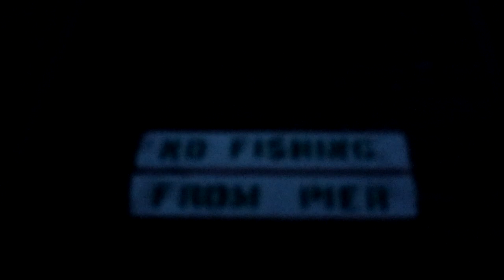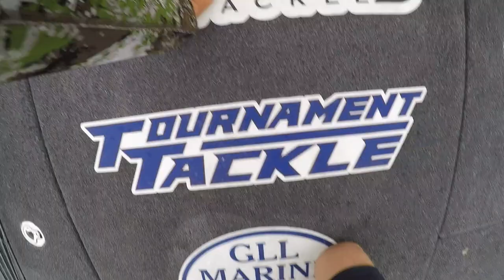What Really Happens at the Bassmaster Classic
Black Rifle Coffee - KW15

2021 BASSMASTER ELITE SERIES PRO